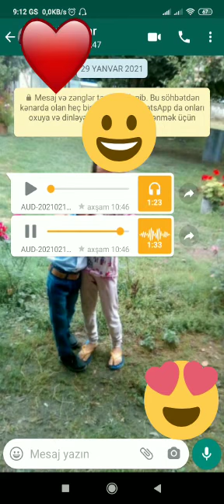Ən gülməli pirkol.2121